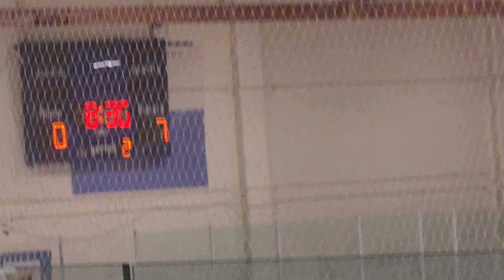Morley Alberta hockey tournament, like 👍🏼 and subscribe